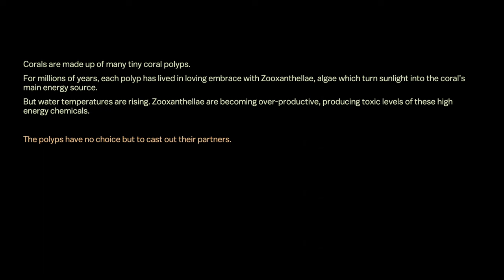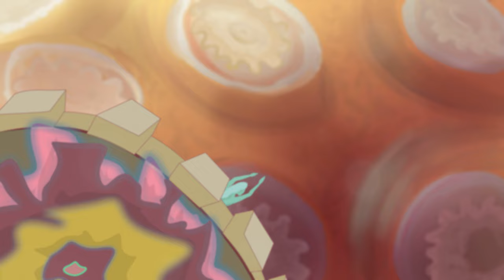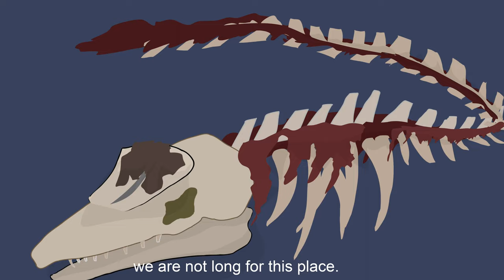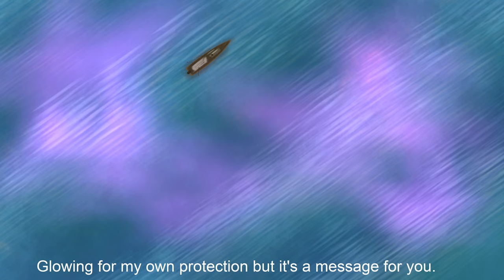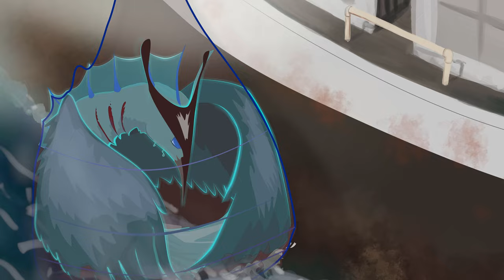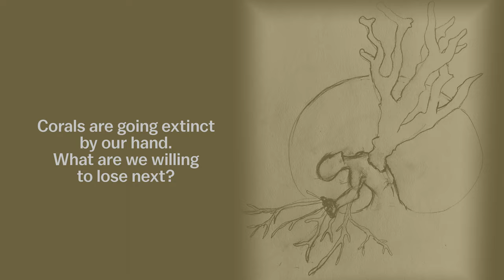Chalk White - Original Animated Music Video about Coral Reefs and Climate Change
*Awarded Best Experimental Video, World Water Film Festival, NYC, March 2023!*

The importance and nature of the existential threat to coral reefs by climate change and other human impacts can be hard to wrap our heads around. So I thought: what if a single coral polyp could speak--or sing--about its experience? This song is intended to answer this question.

A huge special thanks to J Lis for breathing life into this with his solid drumming.

To learn a bit about my animation process, you can check out tutorials and resources by myself and others at @MedEdAnimation  .

And most importantly, I hope this end product, however imperfect, helps inspire a few people to think, learn more, and start conversations about carbon emissions and ocean conservation.